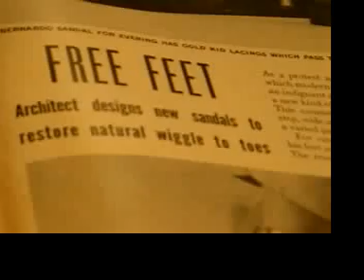An Interview with Lynne Comeau Designer for Bernardo Footwea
Learn about this historic fashion brand, the Miami sandal, and more.